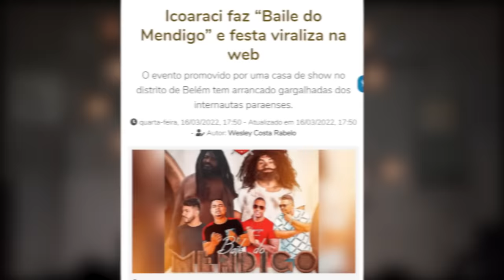O Mendigo Transudo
27 de Março (Domingo)
Santo André/SP - Hilarius ABC
19:30
31 de Março (Quinta)
Curitiba/PR - Risorama
20:30
01 de Abril (Sexta)
Natal/RN - Teatro Alberto Maranhão
20h
02 de Abril (Sábado)
Fortaleza/CE - Teatro Riomar Fortaleza
19h / Extra 21h
03 de Abril (domingo)
Recife/PE - Teatro Riomar Recife
19h / Extra 21h
08 de Abril (Sexta)
São Paulo/Zona leste - Teatro Caritas
21h
09 de Abril (Sábado)
Taubaté/SP - Teatro Metrópole
19h
15 de Abril - (Sexta)
Itapetininga/SP - FKB Faculdades Integradas
21h
16 de Abril (Sábado)
Pres. Prudente/SP - Teatro Paulo Roberto Lisboa
20h
17 de Abril (Domingo)
Marília | Teatro Municipal de Marília
19h
29 de Maio (Domingo)
Cuiabá - Cine Teatro Cuiabá
18h30
18 de Junho (Sábado)
Campo Grande/MS - Teatro Dom Bosco
19h30

Já assistiu esses vídeos?

📲  Me segue lá no Instagram: @murilocouto